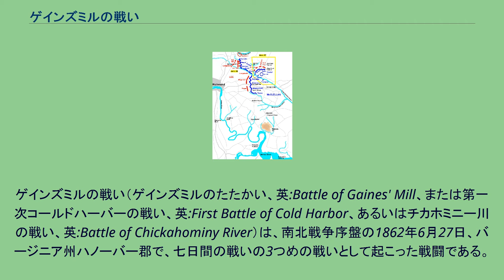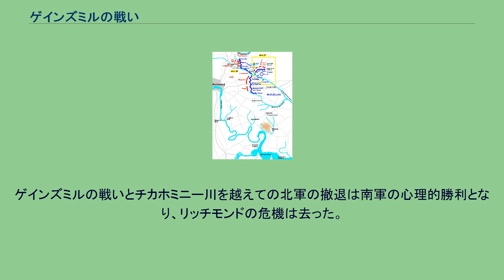ゲインズミルの戦い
ゲインズミルの戦い（ゲインズミルのたたかい、英:Battle of Gaines' Mill、または第一次コールドハーバーの戦い、英:First Battle of Cold Harbor、あるいはチカホミニー川の戦い、英:Battle of Chickahominy River）は、南北戦争序盤の1862年6月27日、バージニア州ハノーバー郡で、七日間の戦いの3つめの戦いとして起こった戦闘である。
南軍のロバート・E・リー将軍はチカホミニー川の北、ボースン湿地の背後に強固な防御線を布いた北軍フィッツ・ジョン・ポーター准将の第5軍団に対する攻撃を再開した。
薄暮頃、南軍は遂に協働攻撃を掛け、ポーターの前線を突破しその兵士達を川の方向に追い込んだ。
北軍は夜の間に川を越えて撤退した。
ゲインズミルでの敗北により、北軍ポトマック軍の指揮官ジョージ・マクレラン少将はリッチモンドに向けての前進を中止し、ジェームズ川まで引き返し始める決断をした。
この戦いで1862年の南軍にとってリッチモンドが救われた。
この戦いは1864年のコールドハーバーの戦いとほぼ同じ場所で起こり、同じくらい大きな総損失を出させた。
マクレランのポトマック軍はアメリカ連合国の首都リッチモンドまで数マイルまで迫り、1862年5月遅くに行われたセブンパインズの戦い後立ち往生していた。
6月25日にオークグラブの小さな戦いにおける北軍の攻撃で七日間の戦いは始まったが、最初の大きな戦闘は、翌日リーがビーバーダム・クリークの戦い（あるいはメカニクスビルの戦い）でマクレラン軍に対する大規模攻撃を掛けたときに始まった。
リーがチカホミニー川北にいたポーターの第5軍団を攻撃する一方で、北軍の大半はあまり抵抗のない川の南岸にいた。
翌朝までに、ポーター軍団はその前線を壊して川の北で東西に突出した形となり、他の4個軍団は南岸の当初の位置に留まったままで、全体に半円状に結集した。
ポーターはマクレランから、軍隊の補給基地をジェームズ川に変えられるように、如何なる犠牲を払ってもゲインズミルを死守するよう命令を受けていた。
マクレランの部下達幾人かが南岸で南軍ジョン・B・マグルーダー少将の師団を攻撃するよう奨めたが、マクレランは自軍の前の敵軍が勢力で勝っていると信じ込まされており、実際にははるかに勝っていた自軍を利用することを拒否した。
6月27日、リーはその攻勢を続け、6個師団約57,000名というこの戦争の南軍としては最大の攻撃を仕掛けた。
A・P・ヒル少将が早朝にビーバーダム・クリークを越えて攻撃を再開したが、防御線は守りが軽いことを見付けた。
東に進んでゲインズミルに近付くと、マクシー・グレッグ准将が指揮するその先導旅団は第9マサチューセッツ歩兵連隊による激しい抵抗で止められた。
午後早くまでに、ヒル隊はポーター軍団の強い抵抗にあってボースン・クリークに沿って配陣したが、湿地の多い地勢が攻撃の大きな妨げだった。
グレッグ、ドーシー・ペンダー、ジョセフ・R・アンダーソンおよびローレンス・オブライアン・ブランチ各准将の旅団による攻撃もほとんど進展は無かった。
ジェイムズ・ロングストリート少将の部隊がヒル隊の南に到着したが、そのような地形で攻撃する難しさを見て取り、ストーンウォール・ジャクソン少将の部隊がヒル隊の左翼で攻撃できるようになるまで攻撃を遅らせた。
七日間の戦い、1862年6月26日-6月27日 しかし、七日間の戦いで2度目となるジャクソン隊の遅れが発生した。
D・H・ヒル少将が北軍の右手を攻撃し、ジョージ・サイクス准将の師団に抑えられた。
ヒルもジャクソンの到着を待つために後退した。
ロングストリートはジャクソン隊が到着し北から攻撃するまで前線を安定させるために陽動攻撃を行うよう命令された。
ロングストリートの攻撃では、ジョージ・ピケット准将の旅団が正面攻撃を試み、激しい砲火に遭って大きな損失を出し撃退された。
午後3時にジャクソン隊がやっとD・H・ヒルの陣地まで到着したが、1日の掴み所のない行軍と反転で完全に混乱していた。
ジャクソンはロングストリートの攻撃が進行中だと思い、同士討ちを避けるために自隊とヒル隊の発砲を止めさせた。
ジャクソンはリーからの伝言を受け取った午後4時半に攻撃を始めた。
ポーターの戦線はヘンリー・W・スローカムの師団がその防御を支える陣地に...